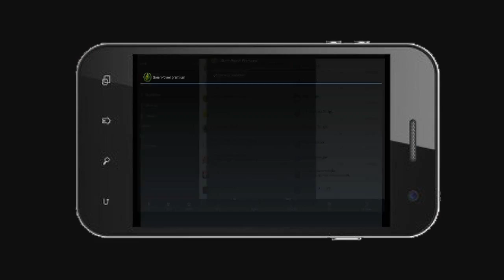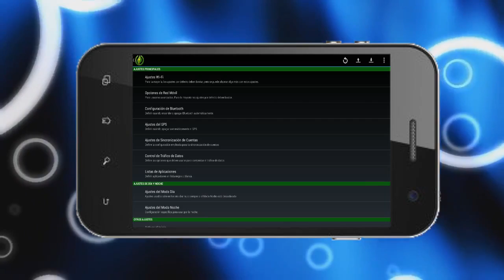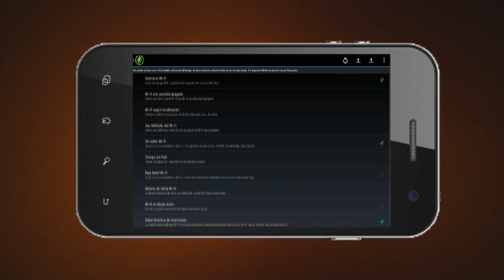GreenPower Premium para android APK COMPLETO 720p 30fps H264 192kbit AAC